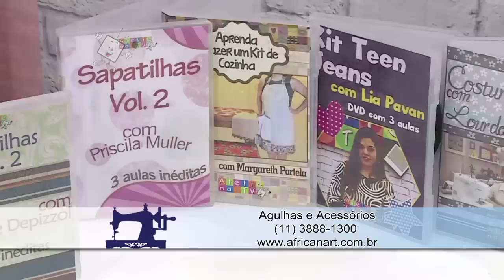Guirlanda de mesa e Necessaire - Singer Patchwork 7285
A Artesã Maria Adna faz um passo a passo de uma linda guirlanda de mesa e a artesã Ana Paula Kondo faz o passo a passo de uma linda necessaire no Programa Ateliê na TV com as máquinas de costura Singer Patchwork 7285